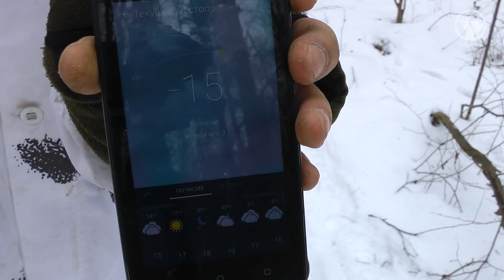Добыть огонь любой ценой ¦ Без спичек и зажигалки ¦ Зимой в лесу, в 15С°